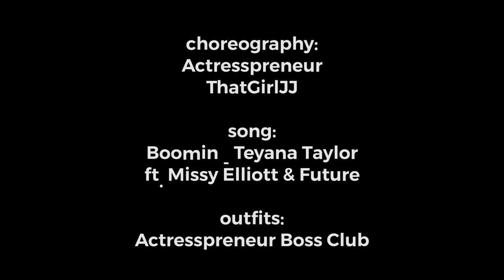Boomin-@teyanataylor Dance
I was dancing y’all ☺️❤️

dancers
ThatGirlJJ

Follow actresspreneur on social media!

Follow ThatGirlJJ on social media!